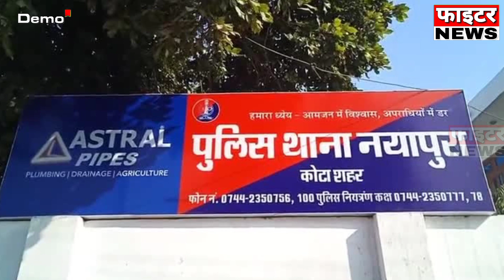16 सितम्बर : राजस्थान की सुबह 6:15 बजे की 15 बड़ी खबरे। Fighter News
Fighter News

About This Video :

16 सितम्बर : राजस्थान की सुबह 6:15 बजे की 15 बड़ी खबरे।